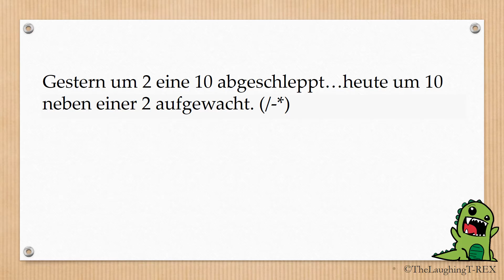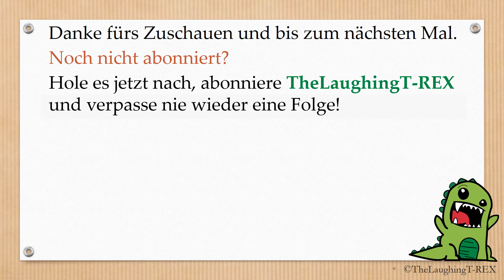Lustige Witze: 60 Sekunden - Die kurze Witzepause Vol. 12 - Random II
Die besten Witze in 60 Sekunden Vol. 12 zum durchlesen, schmuntzeln, lachen und Spaß haben, diese Mal mit den besten Witzen "Random ll"!

Liken und Teilen nicht vergessen ;-) Danke.

Wer Rechtschreibfehler findet, darf sie behalten. Wollte sie sowieso wegschmeißen.
Sorry für eventuelle Reposts.. =)